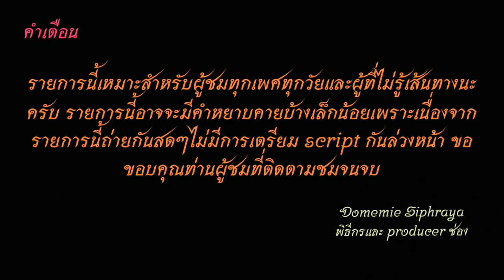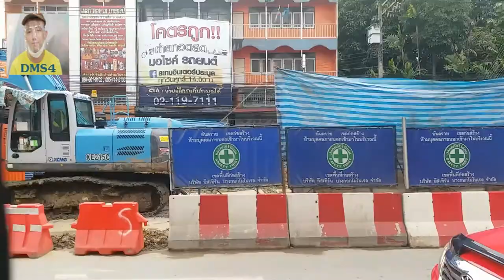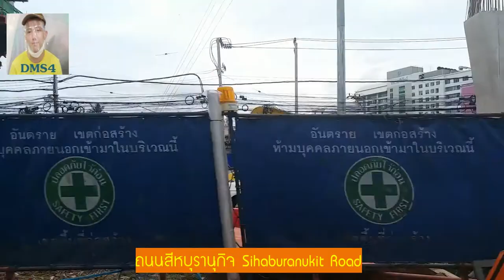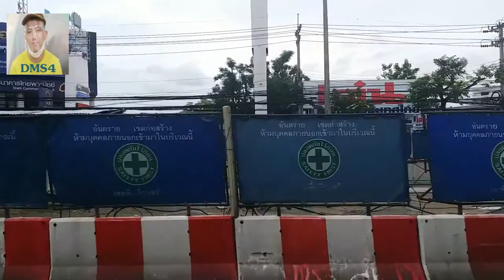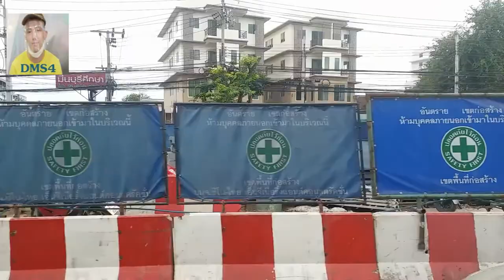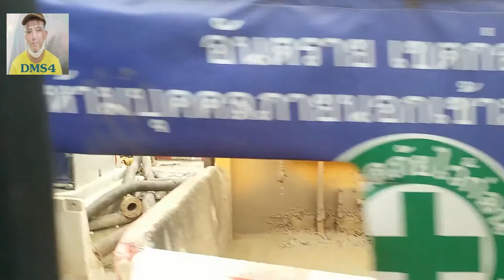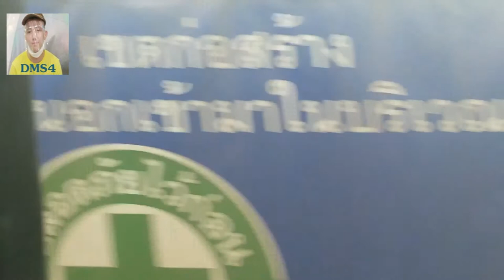Bus Land EP.27 รถเมล์สาย 27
รถเมล์สาย 27 มีนบุรี-เสรีไทย-แฮปปี้แลนด์-ลาดพร้าว-จตุจักร-อนุสาวรีย์ชัยสมรภูมิ
Bus line 27, Min Buri - Serithai - Happy Land - Ladprao - Chatuchak - Victory Monument
ค่าโดยสาร 10 และ 14-25 บาทตลอดสาย Fares 10 and 14-25 baht throughout the line.
1.ไอจีส่วนตัว domemie
2.เฟสส่วตัว Domemie Nitithorn Kusosillpawut
3.เฟสเพจ ช่อง Youtube Domemie